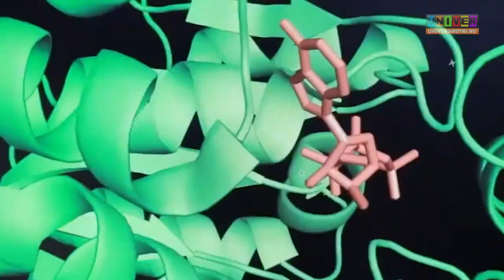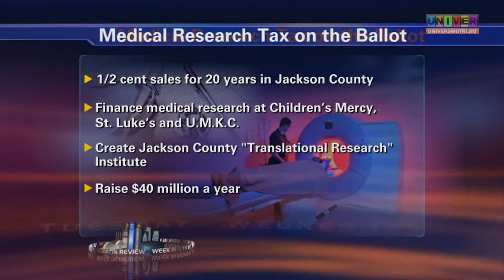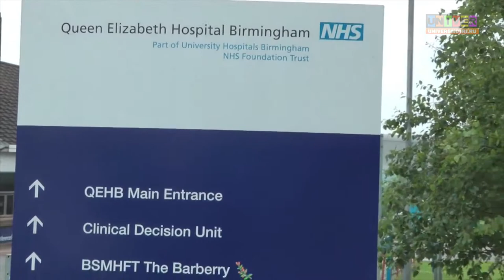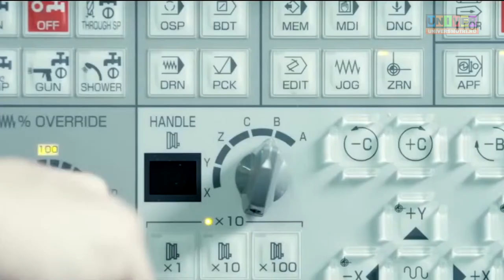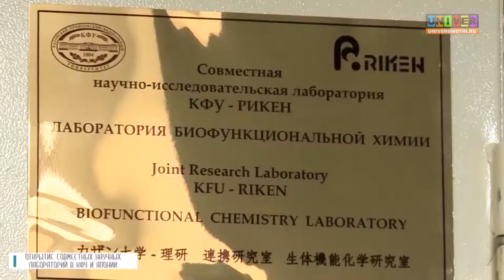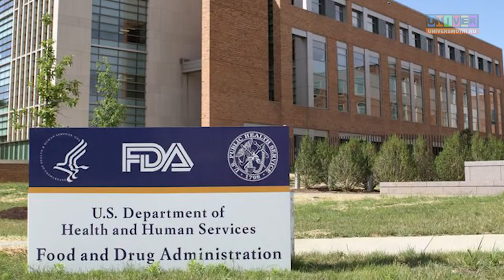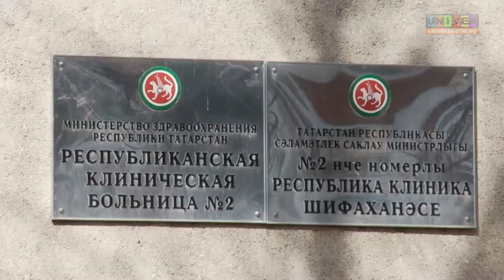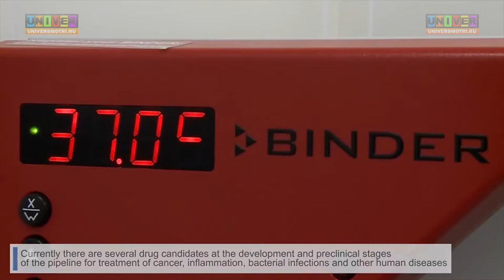Трансляционная медицина. Путь к активному долголетию